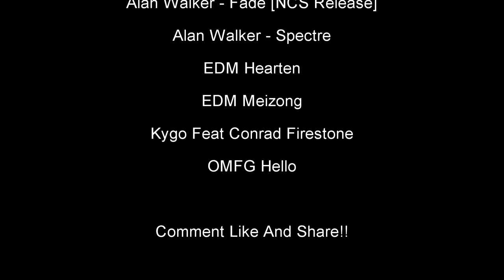Dark Nono Compos It Ep3/6 Socle -début de peinture-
La suite du socle de Dark Nono, beaucoup moins de passage en speed, une vidéo plus longue, je l’espère plus intéressantes à suivre également...

site d'achat de la figurine